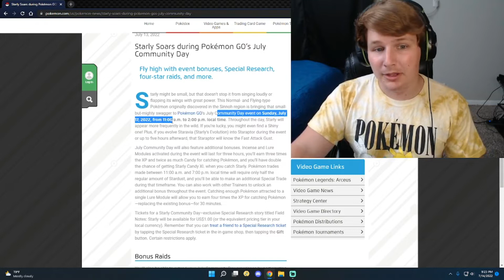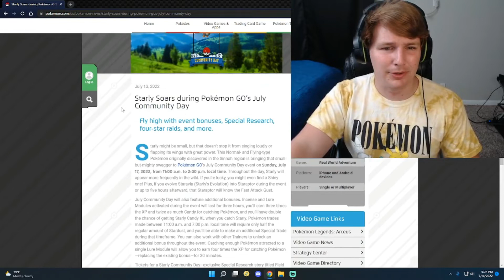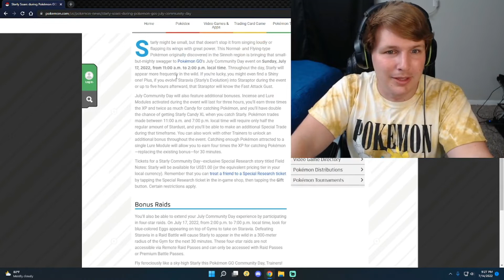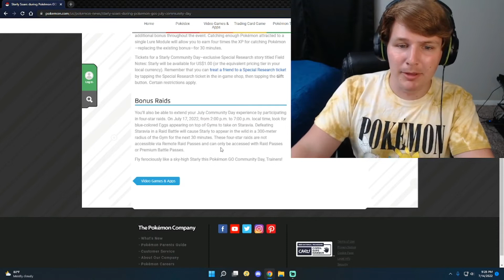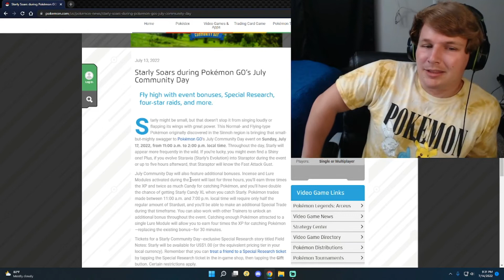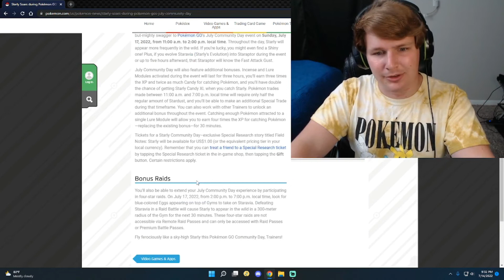All You Need To Know About July Pokemon Go Community Day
All the information you need to know about the upcoming Pokemon Go Community Day with Starly on Sunday July 17th 2022

I live stream Pokemon/Nintendo games about 3 nights a week and upload a video every week, so if you ever feel the need stare at my face you know where to find me